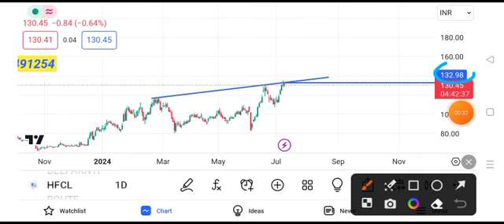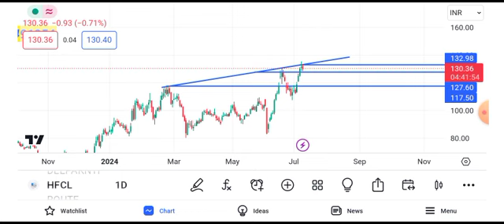hfcl share latest news today